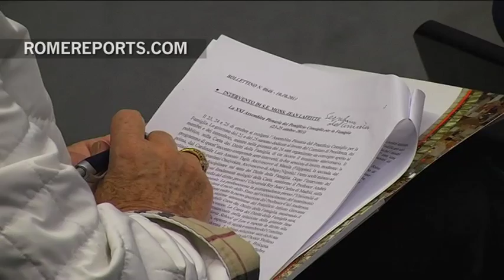Vatican prepares to welcome 150,000 people for next Pilgrimage for the Families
Pope Francis has made it abundantly clear he's concerned about the family. The topic will be the focus of his pontificate's first synod. But he'll have the chance to address his concerns at the next Pilgrimage of the Families to the Vatican, from October 26-27. .